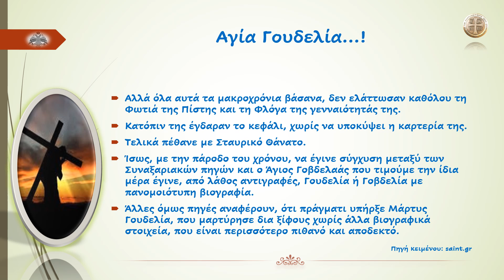Αγία Γουδελία...!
«Σοὶ τὴν κεφαλὴν τῇ κεφαλῇ τῶν ὅλων, Χριστέ, προσῆξεν ἐκ ξίφους Γουδελία…»